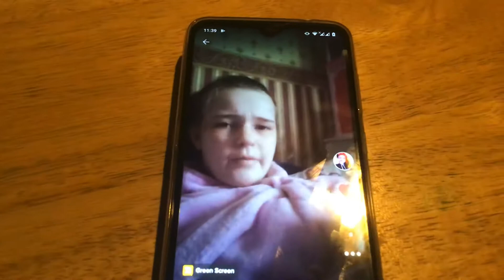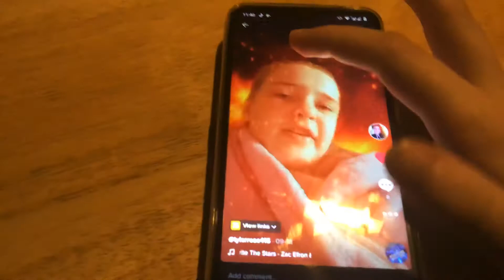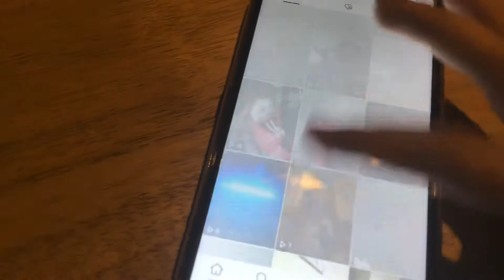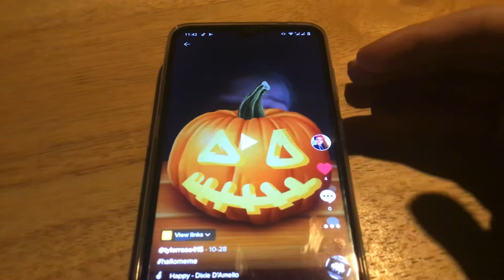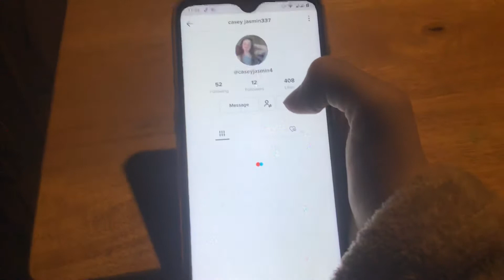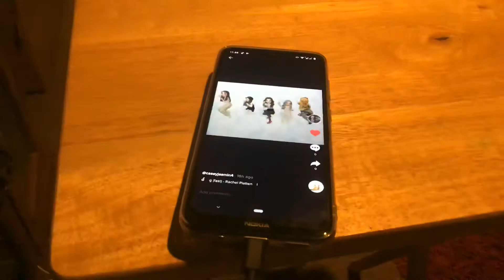Showing you. Y tik tok part 2